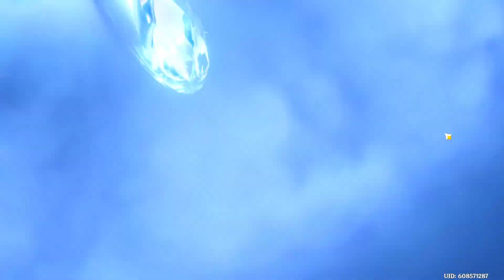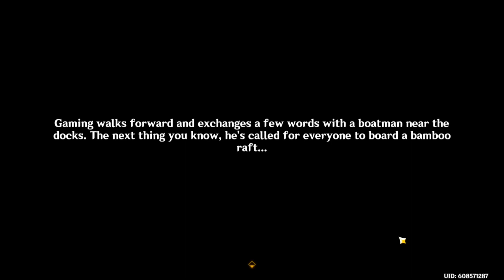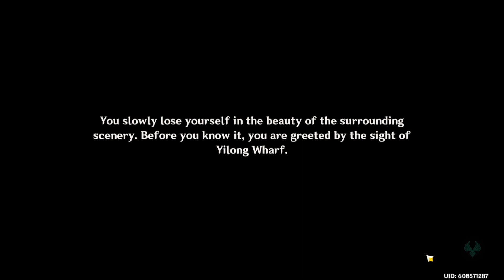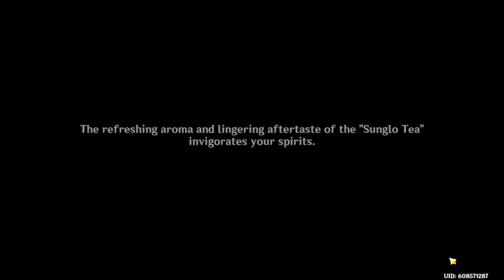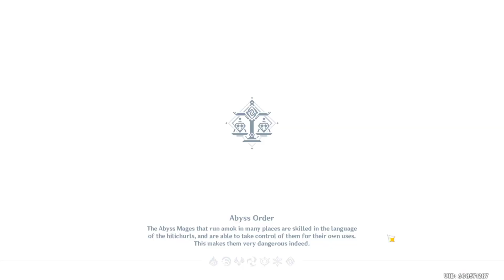Genshin Impact - Vibrant Harriers Aloft in Spring Breeze Pt. 1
Playing the new Lantern Rite of version 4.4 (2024).

for my art and such.
Please do not post video links in the comments.